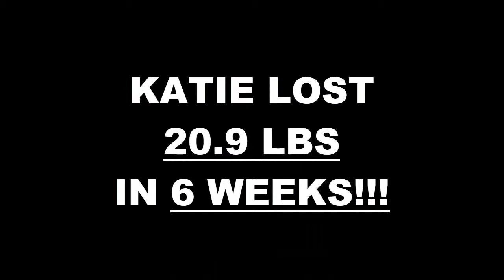Cleveland OH Weight Loss Fitness 6 Week Challenge Results - Katie S.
We will now check the result of Katie's 6 week weight loss challenge!